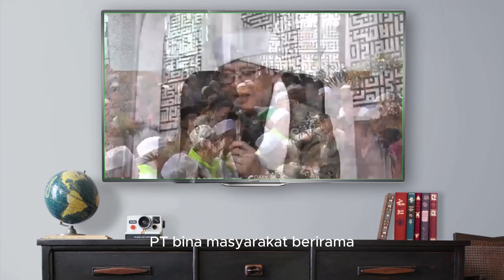Inilah Ciri Orang yang Sudah Yakin Kepada Allah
Lihat Video Lainnya sesuai Playlist yang cocok
Semoga Allah memudahkan untuk memahami dan mengamalkan agama dengan benar agar masuk surga. AA Gym

Ikuti Video lainnya di Playlist Ceramah Islam Ustadz Abdul Somad, Ustadz Adi Hidayat, AA Gym, KH Zaenuddin MZ
Video sebelumnya :
UAS, Ustd adi hidayat, Adi hidayat official, Ustadz abdul somad, Tanya jawab ustadz abdul somad, Aa gym, Aa gym official, alquran Murottal alquran merdu, Ceramah, Kajian, Pengajian,